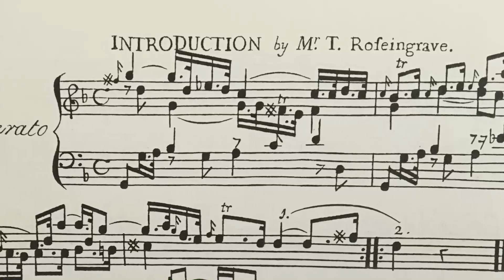SOLO || Thomas Roseingrave: Introduction | Domenico Scarlatti: K.31 - Masumi Yamamoto (harpsichord)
HARPSICHORD SOLOS recorded in London UK (June 2020)
Played on a Harpsichord by Alan Gotto (2000) after Mietke c.1710
Please consider buying Masumi a coffee to support her work!

Works performed:
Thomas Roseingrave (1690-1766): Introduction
Domenico Scarlatti (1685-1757): Sonata in G minor, K.31
From Suites de Pièces pour le Clavecin (1739)

0:00 - Intro
0:22 - About Thomas Roseingrave
1:09 - "Introduction" by Thomas Roseingrave
2:27 - "Sonata K.31" by Domenico Scarlatti
5:37 - Outro

✨CD "Handel: Works for Viola da gamba and Harpsichord"
by viola da gamba player Ibrahim Aziz and Masumi Yamamoto:

Instagram (posting in English): MasumiHpd
Instagram (posting in Japanese): masumi.cembalo
チェンバロ：山本満寿美